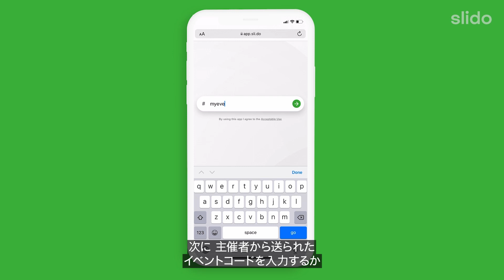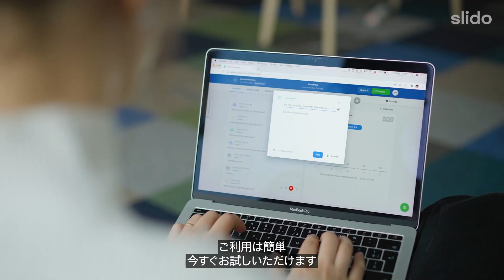Slido の使い方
Slido は、オフィスでの会議、オンライン会議、あるいはハイブリッド会議でも利用可能な投票および Q&A アプリです。企業の全体会議だけでなく、小規模なチームミーティングやトレーニングでも、参加者の本音を引き出し、意見交換をすることができます。